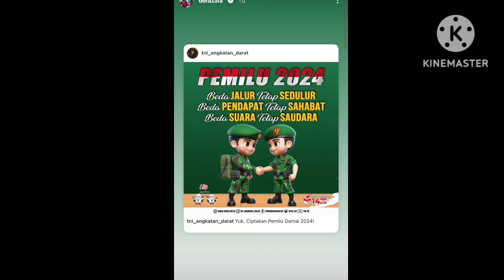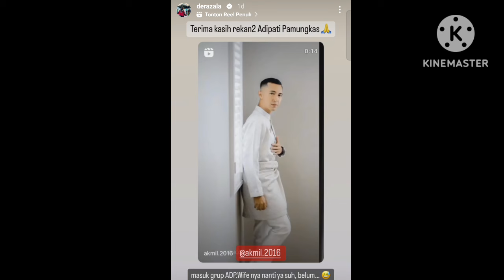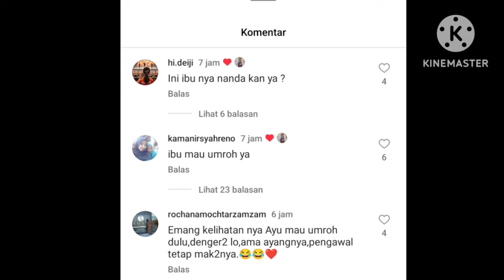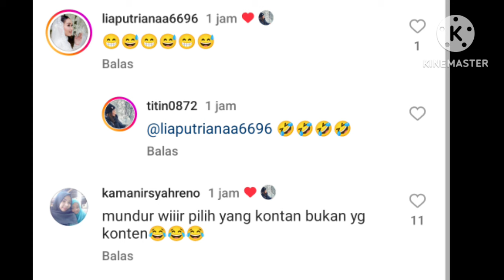INFORMASI TERBARU DARI AYAH MUHAMMAD FARDANA MENGENAI AYUTT DAN KELUARGA. COBA LIHAT